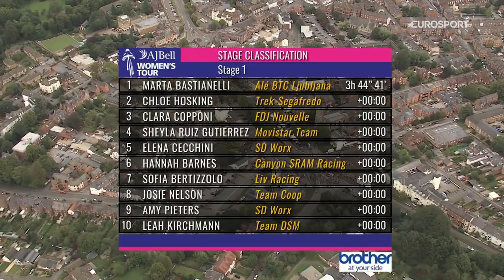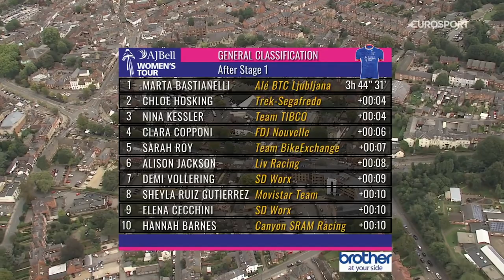Women's Tour of Britain 2021 - Stage 1 Highlights | Cycling | Eurosport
Highlights from Stage 1 of the Women's Tour of Britain 2021.